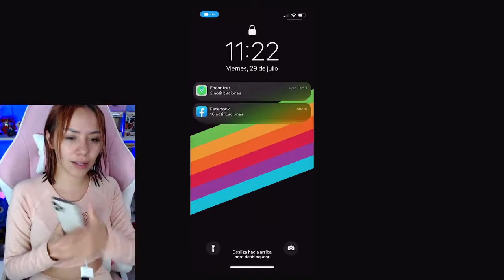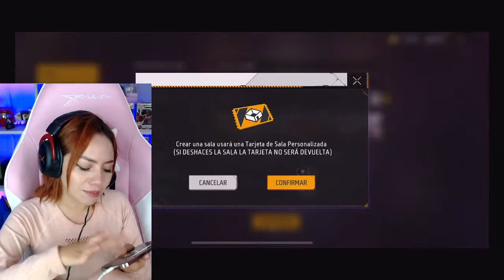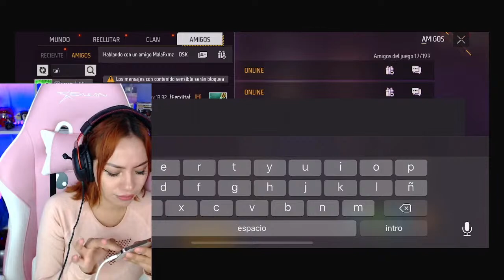Fernanda Free Fire With Your Girl | Garena Free Fire #9